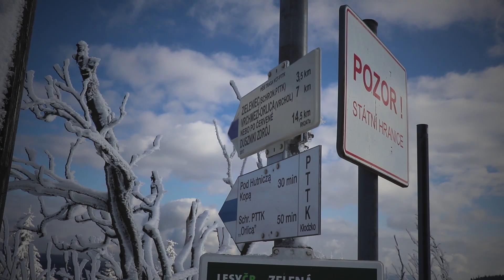Orlický maraton 2018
nedělní závod klasicky